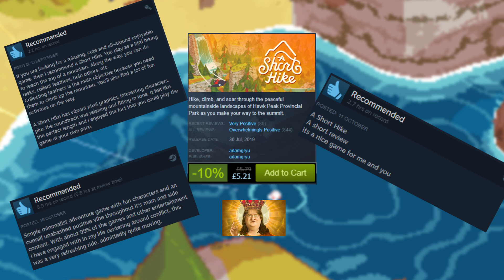A Short Hike - Today I Played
Leo played another bird game. I did, too! It's actually pretty cool

TIP is a channel where I try and play a new game every day, and then find someone to  awkwardly tell about it!